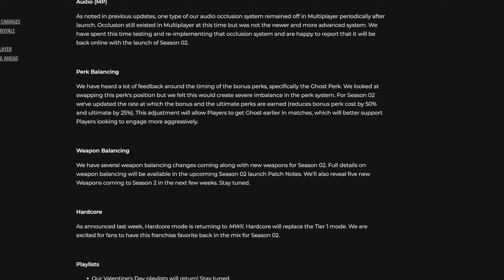Inventory Wipe coming to DMZ at the start of Season 2!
We finally get a blog post describing what we can expect to see at the launch of season 2 but there is one thing, in particular, coming to DMZ that most people don't seem to like. What do you think of starting over on your missions?

 Timestamps:
0:00 We finally get a blog post!
2:02 New exclusion Zone in DMZ
2:55 New Missions + Easier Difficulty
3:29 Insured Weapon Slots & Mission Progress Resets
6:25 My questions about how the reset will work
9:24 Wrapping Up
10:28 Please Like & Subscribe!